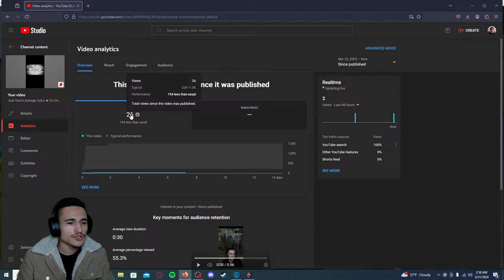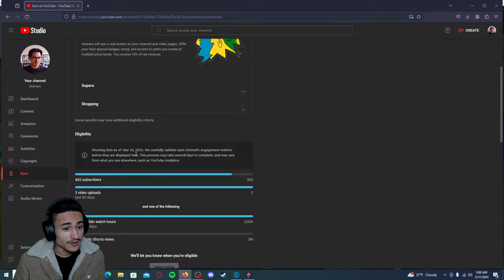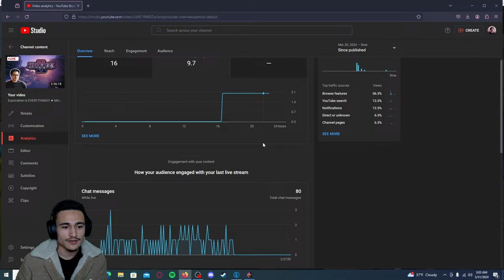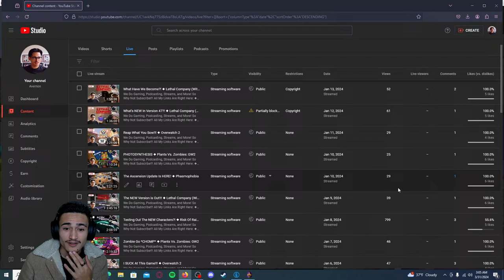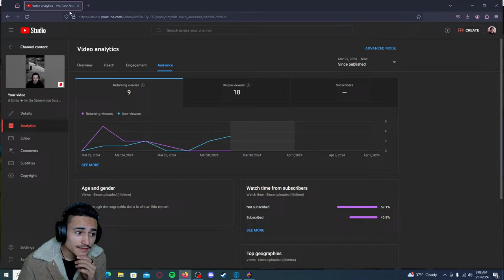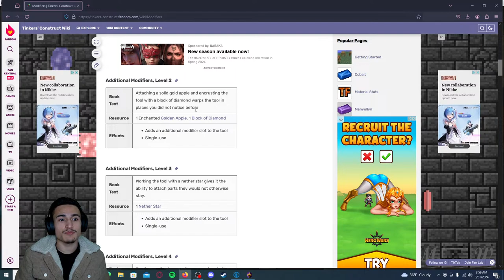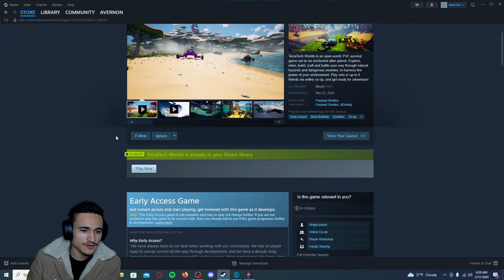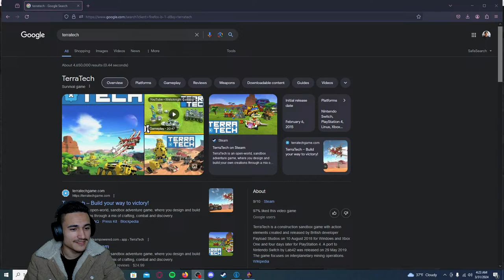Where Is The Mending?!?! ◆ Minecraft: Hexxit II